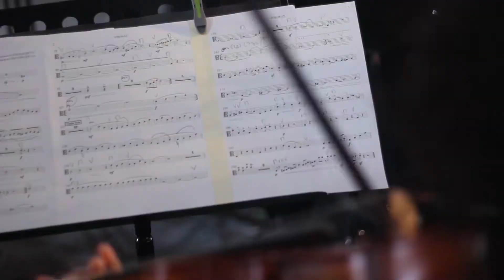Dario Estrella, El Vironay Arreglo Sinfonico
Arreglo sinfónico que un servidor DARIO ESTRELLA, le hice a este merengue de nuestro compositor Rafael Ignacio, El Vironay.
Aqui se destaca el solo de saxofon alto del Mestro Crispín Fernandez, que con tanto gusto merenguero y un estilo muy propio condimentó para nuestro deleite. La percusión estuvo a cargo de los mejores, dándole una base con sabor a nuestras raices a la orquesta Filarmónica, de cuerdas, metales y maderas. Les agradezco a todos esos maestros, la mayoria pertenecientes a la Orquesta Sinfónica Nacional, habernos dado su apoyo con su presencia y tocar tan magistralmente nuestro folklor.
Mi mayor deseo es que tanto los dominicanos, como todo ser humano, podamos elevar nuestra consciencia , recordar que no solo es amar a nuestra familia, sino amar a todo ser humano como si fuera familia tambien, puesto que todos somos hermanos en nuestra calidad de hijos de Dios, que no solo sea amar nuestra patria, sino que tambien amemos al resto del planeta Tierra y que lo cuidemos porque la Tierra es nuestra madre que nos nutre y hace posible nuestra vida. Elevar nuestra consciencia propia es ya un gran aporte a la humanidad porque es muy dificl y hasta molesto tratar de cambiar a los demas, cambiemos nosotros, cada uno y asi todos juntos construiremos el mundo consciente que estamos anhelando. Felicidades y disfrruten de la musica!